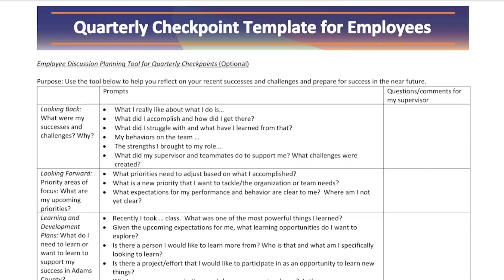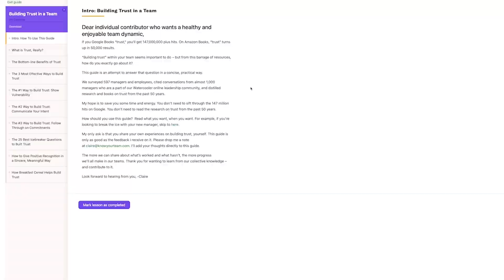Partnering for Success 2023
The Adams County Executive Leadership Team discuss the benefits of Partnering for Success as part of our county vision and mission.